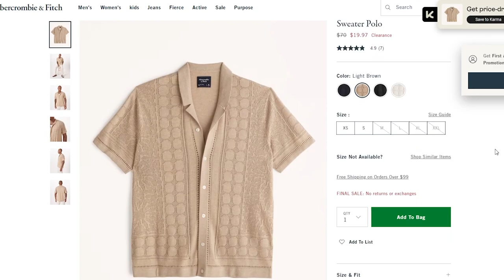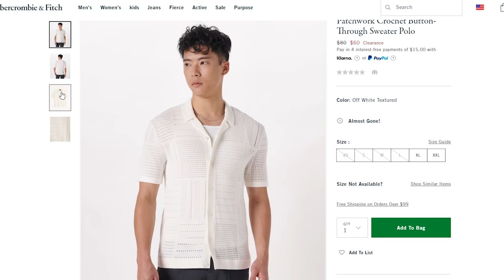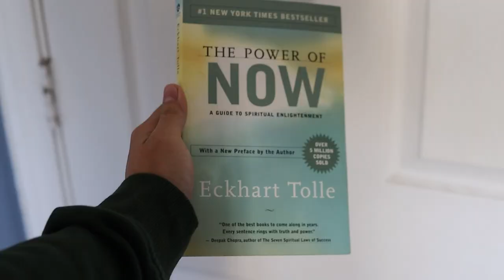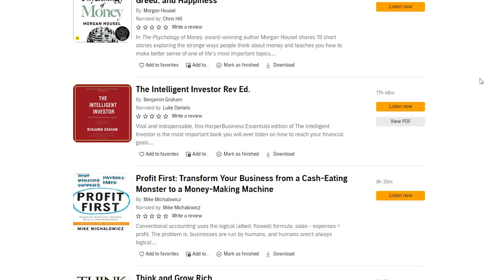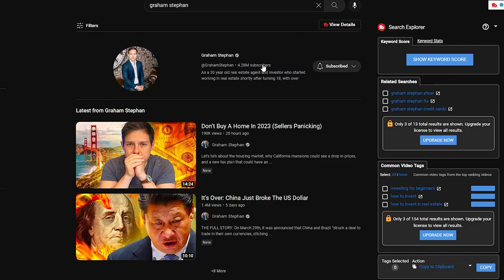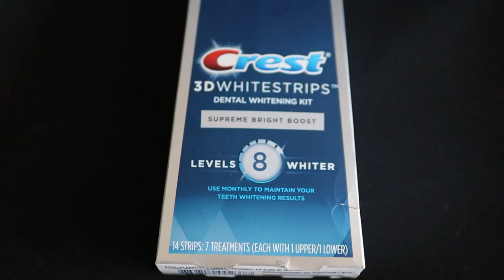You Are Not That Guy (Yet)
You are not that guy yet, you are not him. Everyone has this misconception to being that guy, so today lets go over the real way, to be that guy.

Watches

Tissot Prx

Prada Carbon

Legend Spirt

Coach Blue

Amazon Essentials